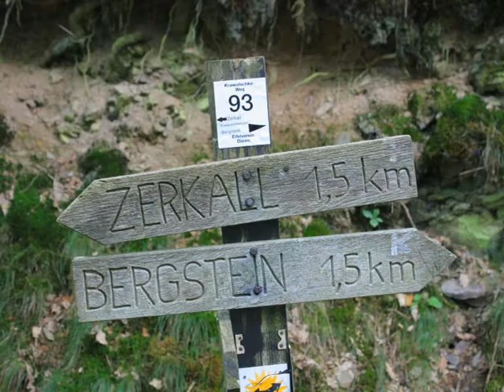NAE-Tour 064 (Wanderfreund Video): Peter Zimmermann